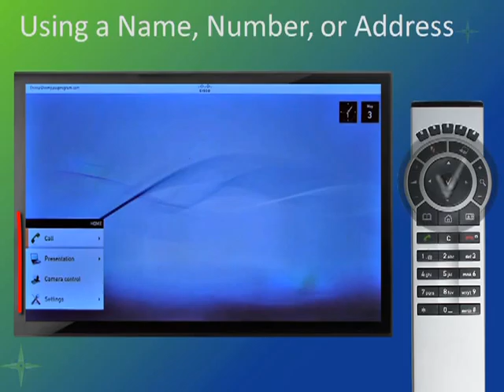Compass Business Solutions C-Series Placing A Call with Remote in Spanish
Compass Business Solutions explains placing a call on a C-Series TelePresence endpoint using a Remote Control.

Soluciones de negocio brújula explica poner una llamada en un extremo de la serie C de telepresencia usando un Control remote.